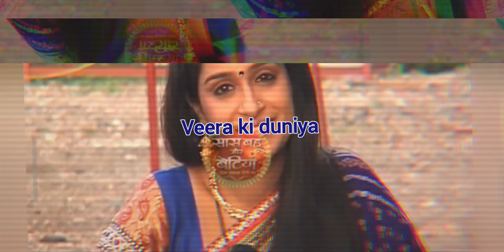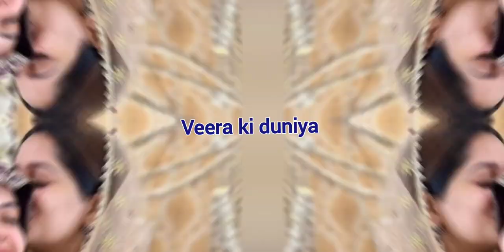Dipika Kakar ki 2 sister Bhi Hai 🤨 Dipika Ne khud bataye 😱|| ki Beti Hai🤔||volg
Dipika Kakar ki 2 sister Aur Bhi Hai 🤨 Dipika Ne khud bataye kya Really|  Dipika| Kakar ki Beti Hai🤔

.Saba Ibrahim||Sunny ek pati aisa bhi

 Ajmer Shareef Jane ki taiyari volg
 Delhi & Ajmer Shareef Jane ki taiyari

neha faizi new

Saba Ibrahim aur ibrahim family itne zyada famous kyu he
saba Ibrahim exposed
saba Ibrahim réception
saba Ibrahim new vlogs
saba Ibrahim wedding
saba Ibrahim réception
Saba Ibrahim walima
Deepika ki duniya
dipika kakar
dipika shoaib song
dipika kakar pregnant
dipika kakar first husband
dipika kakar Ibrahim
Dipika kakar wedding
dipika kakar and Shoaib Ibrahim
dipika kakar and first husband
Dipika kakar bigg Boss
dipika. shoaib nach baliye
dipika kakar trolled
dipika kakar falling
Dipika kakar controversy
sasural Simar ka
dipika aur shoaib ki love story
dipika aur saba
Deepika aur shoaib ka new song
Deepika aur shoaib ka gana
dipika aur shail
dipika aur
dipika kakar upcoming projects
dipika kakar upcoming serial
dipika kaakr eid ul adha
dipika kakar unwell
dipika kakar new update
dipika kakar close up
dipika kakar Ibrahim update
dipika kakar ne kiski. ungli dikhai
dipikakakr bigg Boss unseen undekha

shoaib Ibrahim struggle
shoaib Ibrahim sorry to say
shoaib Ibrahim

saba Ibrahim exposed saba Ibrahim réception

saba Ibrahim réception

Saba Ibrahim walima

sabasunnykishaadi Deepika ki duniya

dipika kakar

dipika shoaib song

dipika kakar pregnant

dipika kakar first husband dinika kakar Ibrahim.
Dipika Kakar wedding dipika kakar and Shoaib Ibrahim

dipika kakar and first husband Dipika kakar bigg Boss

dipika kakar trolled

dipika kakar falling

Dipika kakar controversy

dipika aur

dipika kakar unwell